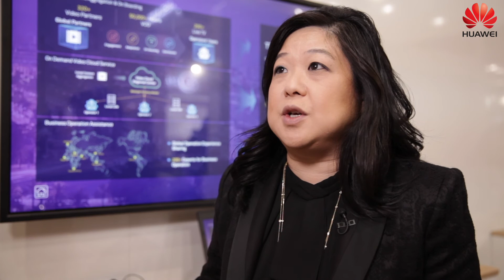Huawei chief marketing officer Lee Chow on the future of video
Huawei chief marketing officer Lee Chow discusses the future of video, regions where there are growth opportunities and Huawei's expansion strategy at TV Connect